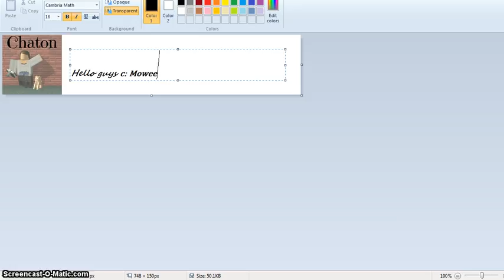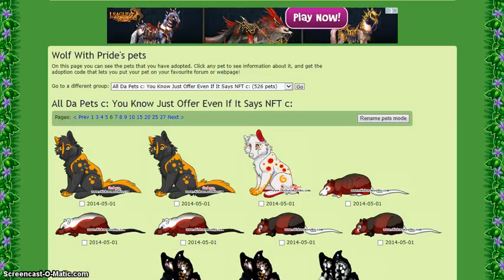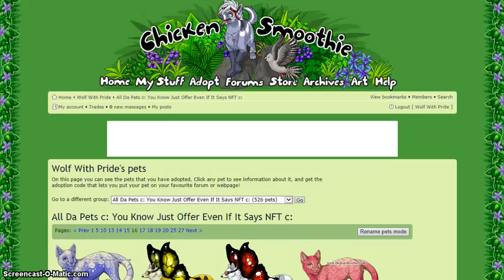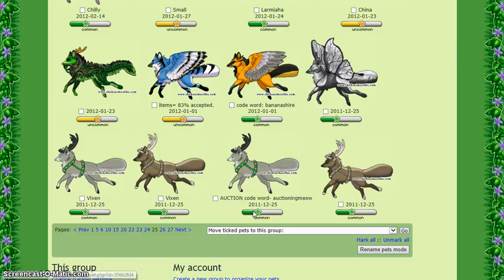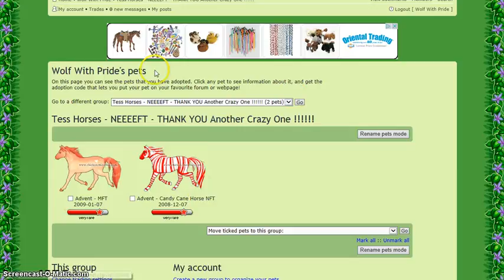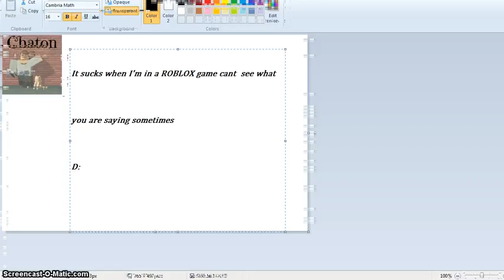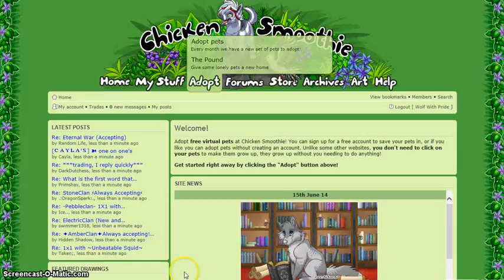Chicken Smoothie!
Showing my pets, I was gonna trade a couple but I guess I will later.
Sorry if you saw the pixilation and stuff my computer needs fixing.